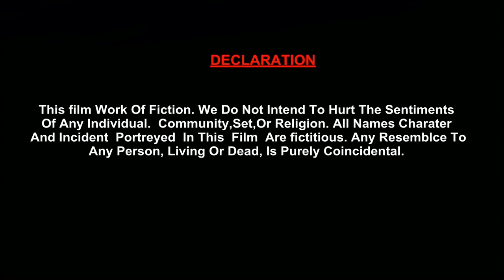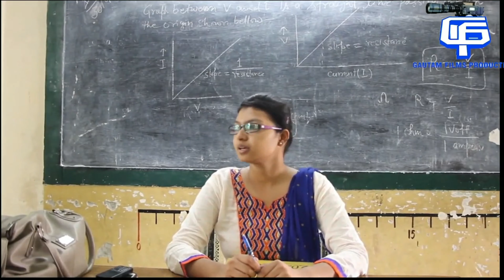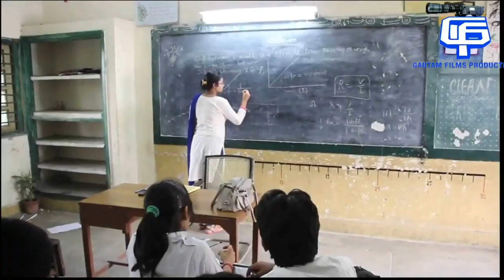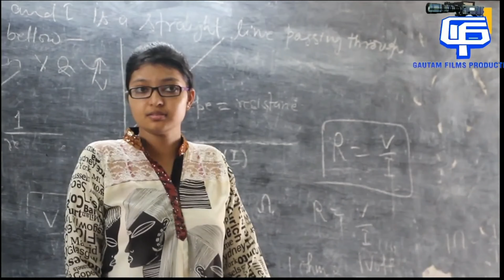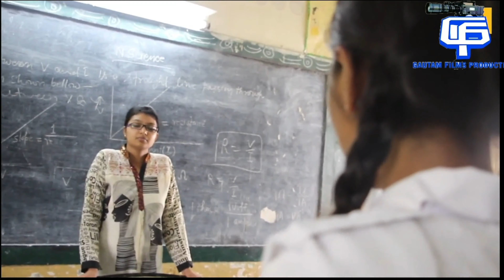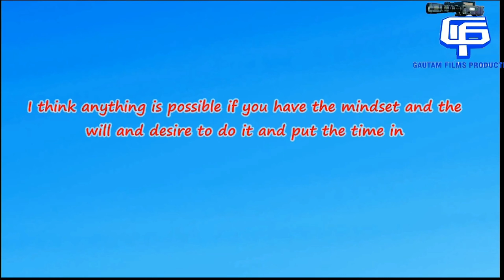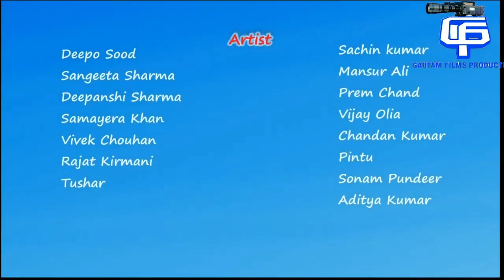Student of deisre I Short Film I Praveen Prasad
Artist - Sangeeta sharma -viay olia,mansur ali/ prem chand, deepanshi sharma ,dipu sood.chandan kumar, vinay Kumar ,aditya kumar, samayera khan, sachin kumar,

camera man - chander soloni, praveen prasad
producer - shiv kumar ,boby kohli,rinku singh
assistant director - vinay kumar
present gautam film productions & RK Footlights